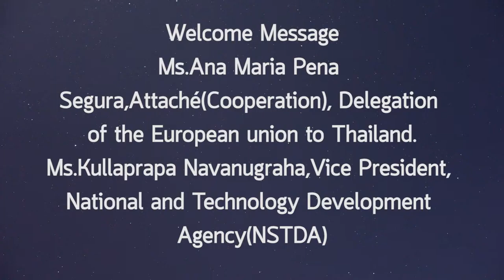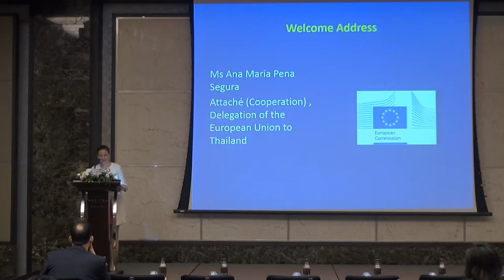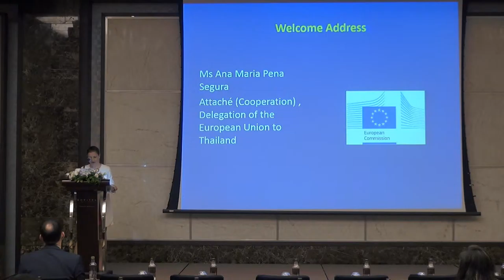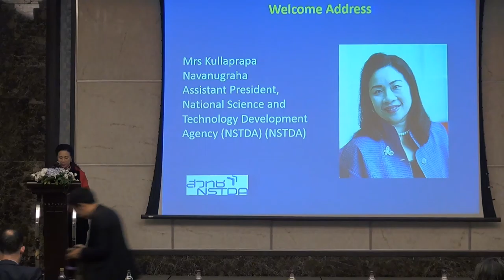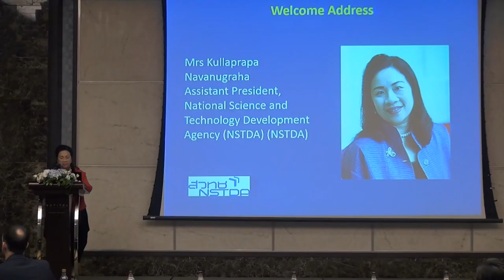Advancing your Research Career in Europe (1/13)